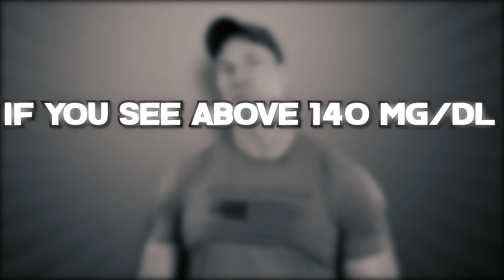The OPTIMAL Blood Glucose Level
Today Dr. Shawn Baker is discussing the optimal/best glucose levels.